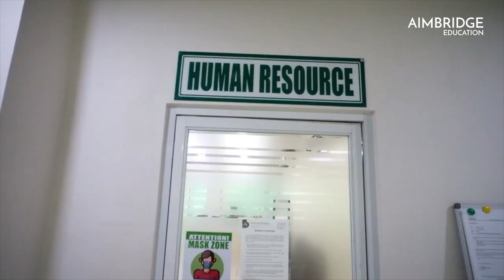Brokenshire College School of Medicine | MBBS in Phillipines | Aimbridge Education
A campus which feels like Kereala

Brokenshire College is a private, non-profit basic and higher education institution administered by the United Church of Christ in the Philippines (UCCP) in Davao City, Philippines. It was founded in 1954 as the Brokenshire School of Nursing and now offers programs in health sciences, theology, business, teacher training, medicine, as well as vocational and K–12 education. The college also administers two satellite campuses: one in Toril, Davao City and another one in General Santos City.

FOR ADMISSION OR FREE GUIDANCE

ABOUT US
Aimbridge Education is a firmly established organization with its registered office at Calicut and supporting offices pan India, having a consortium of reputed international Universities for **MBBS** and top ranked flying schools for **Commercial Pilot Licensing**across the globe. We provide complete solution for study abroad aspirants. In addition to Medicine and Aviation We provide information/admission for higher education in **Engineering, IT, Tourism and Management** studies in various countries such as UK, US, Canada, New Zealand, Germany, Malaysia, etc., through the guidance of professional experts with handful of experience. We provide reliable counseling and guidance to select the right country and university as per the student’s educational and financial capacity. Our success testifies our Services.

WE OFFER MBBS IN
Georgia, Kazakhstan, Uzbekistan, Moldova, Russia, Egypt, Armenia etc...

OUR SERVICES
• Step by step assistance and guidance / free counselling
• Expert guidance on choosing right courses, universities and countries
• Loan Assistance
• Visa Assistance
• Air ticket and money exchange assistance
• On arrival services at abroad